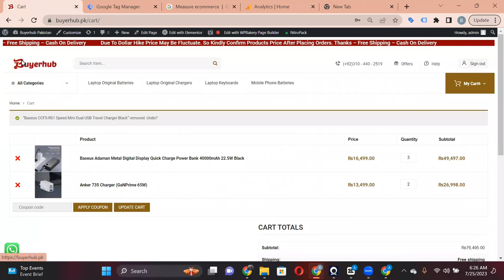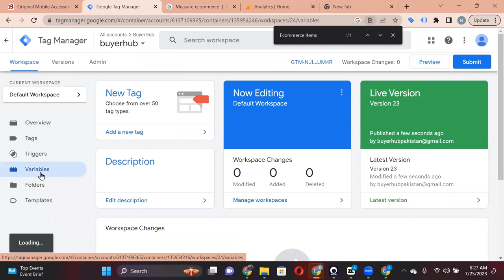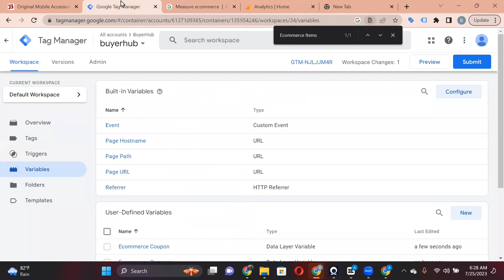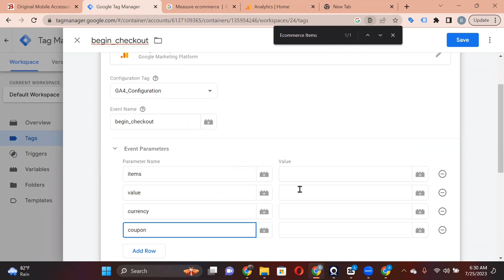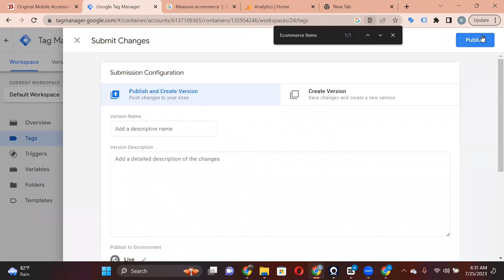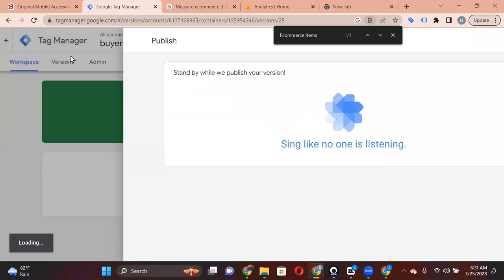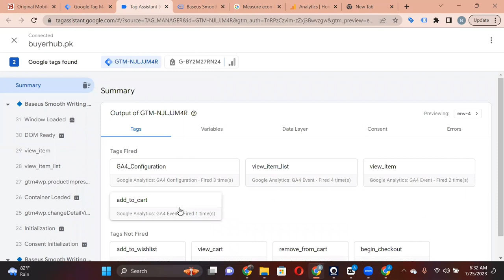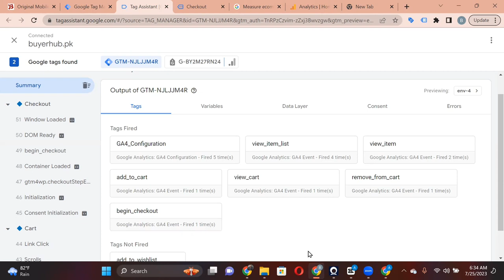Lecture 9 - How to track Initiate Checkout Event with GTM for GA4?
Welcome to Lecture 9 of our GA4 and GTM tutorial series! 🎉 In this session, we dive deep into tracking the "Initiate Checkout Event" for your e-commerce store using Google Tag Manager (GTM) and Google Analytics 4 (GA4). 🛒💼

The "Initiate Checkout Event" is a crucial step in your customers' journey and provides valuable insights into their intent to make a purchase. With our step-by-step tutorial, you'll learn how to set up GTM to effectively capture this event and fuel your e-commerce analytics. 📈🎯

🔥 What You'll Discover:

The significance of tracking "Initiate Checkout Event" for your e-commerce success
Configuration of Google Tag Manager for seamless integration with GA4
Utilizing GTM triggers and variables to capture the event accurately
Testing and validating your tracking implementation for precise analytics
Analyzing GA4 data to gain valuable insights for optimizing your checkout process
Whether you're a seasoned e-commerce professional or just starting, this tutorial caters to all levels of expertise. By the end of this video, you'll be equipped with the knowledge to make data-driven decisions that drive conversions! 🚀💪